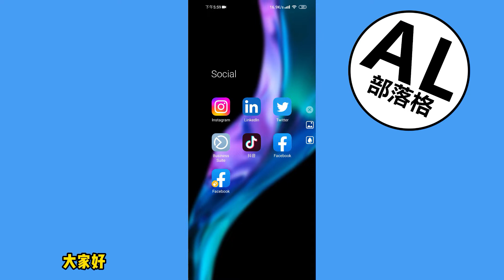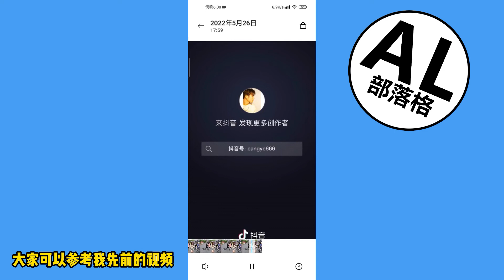抖音如何下载影片 (不使用第三方软件)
学习如何在抖音下载影片 (不使用第三方软件)